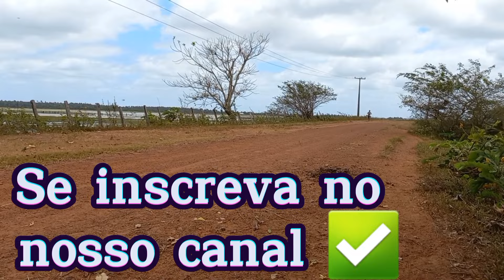Matamos 6 pajezinhos! A melhor caçada de estilingue/baladeira! Abatemos diversos outros pássaros.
os meninos são mto bons.
pegamos vários pássaros!
uma Aventura em um lugar diferente!